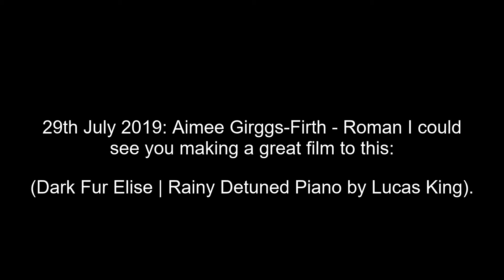The best OF ME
What started out as a little challenge, turned into a short, horror-drama hybrid, which recreates Ricardo Lopez's last moments that were documented on tape. The majority of lines in this were his exact words.

29th July 2019: Aimee Girggs-Firth - Roman I could see you making a great film to this (Dark Fur Elise | Rainy Detuned Piano by Lucas King).

Romans Collaseum of Games Halloween Special 2019 (CHASE.WAD) - REBELVODKA: Is that ricardo lopez on thumbnail?